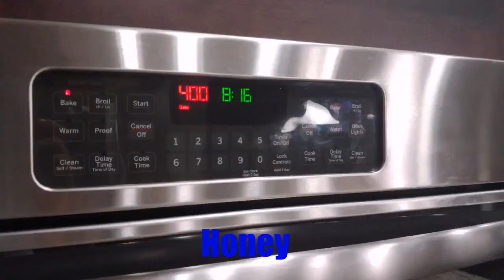Easy baked apples recipe. So juicy and yummy breakfast!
Baked apples recipe. How to make baked apples ? It is a very easy, quick and healthy breakfast ! You just need apples and cottage cheese! In 1 min short video I'll show you how to make a perfect healthy breakfast or dessert!

Did you know that baked apples is a healthy snack, providing a good amount of fiber and vitamin C.

Leave your comments or pictures  showing how YOU make stuffed apples !